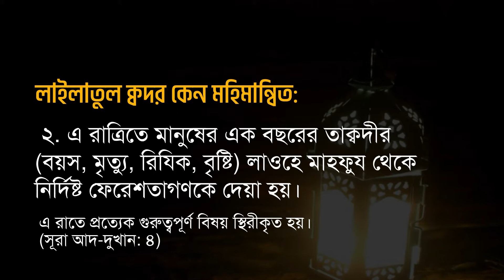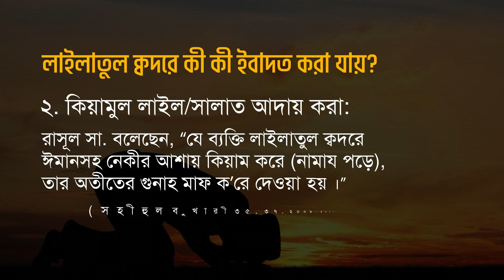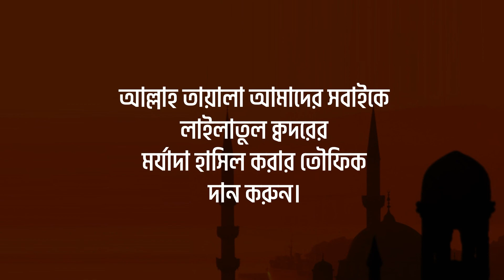লাইলাতুল কদর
ক্বদর অর্থ কী?
ক্বদর অর্থ: মহাত্ম্য , সম্মান, তাক্বদীর(ভাগ্য)
লাইলাতুল ক্বদর কী?
লাইলাতুল ক্বদর অর্থ মহিমান্বিত রাত, মহাসম্মানিত রাত, তাক্বদীর নির্ধারণের রাত।
লাইলাতুল ক্বদর কোন রাত:
১. রাসূলুল্লাহ্ সাল্লাল্লাহু আলাইহি ওয়া সাল্লাম বলেন, “রামাদানের শেষ দশকে লাইলাতুল-কদর অন্বেষণ কর।” [বুখারী: ২০২১]
২. আল্লাহর রসূল (সাল্লাল্লাহু ‘আলাইহি ওয়াসাল্লাম) বলেছেন, “রমযান মাসের শেষ দশকের বিজোড় (রাত) গুলিতে শবেক্বদর অনুসন্ধান কর।” (বুখারী ২০১৭)
লাইলাতুল ক্বদর কেন মহিমান্বিত:
১. এই রাত্রে কুরআন নাযিল হয়েছে, إِنَّآ أَنزَلْنٰهُ فِى لَيْلَةِ الْقَدْرِ
২. এ রাত্রিতে মানুষের এক বছরের তাক্বদীর তথা অবধারিত বয়স, মৃত্যু, রিফিক, বৃষ্টি ইত্যাদির পরিমাণ লাওহে মাহফুয থেকে নির্দিষ্ট ফেরেশতাগণকে দেয়া হয়।
تَنَزَّلُ الْمَلٰٓئِكَةُ وَالرُّوحُ فِيهَا بِإِذْنِ رَبِّهِم مِّن كُلِّ أَمْرٍ
ঐ রাতে (মালাইকা) ফিরিশতাগণ ও রুহ অবতীর্ণ হয় প্রত্যেক কাজে তাদের রবের অনুমতিক্রমে।
فِيْهَا يُفْرَقُ كُلُّ امْرٍحَىِىيْمٍ
এ রাতে প্রত্যেক গুরুত্বপূর্ণ বিষয় স্থিরীকৃত হয় । সূরা আদ-দুখান: ৪
৩. এই রাতের মর্যাদা হাজার মাসের চেয়েও বেশি
لَيْلَةُ الْقَدْرِ خَيْرٌ مِّنْ أَلْفِ شَهْرٍ
৪. এই রাতের ফজর পর্যন্ত শান্তি অবতীর্ণ হয়।
سَلٰمٌ هِىَ حَتّٰى مَطْلَعِ الْفَجْرِ
৫. এই রাত বরকতময়
إِنَّآ أَنزَلْنٰهُ فِى لَيْلَةٍ مُّبٰرَكَةٍ ۚ إِنَّا كُنَّا مُنذِرِينَ
আমি ইহা অবতীর্ণ করেছি এক মুবারাক রাতে, আমিতো সতর্ককারী। সূরা আদ-দুখান: ৩
৬. এই রাতে অতীতের গুনাহ মাফ ক’রে দেওয়া হয়
রাসূল সা. বলেছেন, “যে ব্যক্তি লাইলাতুল ক্বদরে ঈমানসহ নেকীর আশায় কিয়াম করে (নামায পড়ে), তার অতীতের গুনাহ মাফ ক’রে দেওয়া হয় ।”
(সহীহুল বুখারী ৩৫, ৩৭, ৩৮, ১৯০১, ২০০৮, ২০০৯, ২০১৪, মুসলিম ৭৬০,
লাইলাতুল ক্বদরে কী ইবাদত করবো?
১. ইতিকাফ করা:
২. কিয়ামুল লাইল/সালাত আদায় করা
নবী সাল্লাল্লাহু আলাইহি ওয়া সাল্লাম বলেছেন, যে ব্যক্তি শবেক্বদরে (ভাগ্যরজনী অথবা মহীয়সী রজনীতে) ঈমানসহ নেকীর আশায় কিয়াম করে (নামায পড়ে), তার অতীতের গুনাহ মাফ করে দেওয়া হয় ।
(সহীহুল বুখারী ৩৫, ৩৭, ৩৮, ১৯০১, ২০০৮, ২০০৯, ২০১৪, মুসলিম ৭৬০, তিরমিযী ৬৮৩, নাসায়ী ২১৯৮ থেকে ২২০৭, ৫০২৭, আবূ দাঊদ ৩১৭১, ১৩৭২
৩. দুআ করা
আয়েশা রা: থেকে বর্ণিত একদা আমি নিবেদন করলাম, হে আল্লাহর রসূল! আপনি বলুন, যদি আমি লাইলাতুল ক্বদর পাই তাহলে তাতে কোন (দুআ) পড়ব? তিনি বললেন, এই দুআ, আল্লাহুম্মা ইন্নাকা আফুউবুন (কারীমুন) তুহিব্বুল আফওয়া ফাফু আন্নী। অর্থাৎ, হে আল্লাহ! নিশ্চয় তুমি ক্ষমাশীল, (মহানুভব) ক্ষমা ভালবাস। সুতরাং তুমি আমাকে ক্ষমা করে দাও।
(আহমহদ ২৫৩৮৪, তিরমিযী ৩৫১৩, নাসাঈর কুবরা ৭৭১২, ইবনে মাজাহ ৩৮৫০, হাকেম ১৯৪২)
৪. কুরআন তেলাওয়াত করা
আল্লাহ তায়ালা আমাদের সবাইকে লাইলাতুল ক্বদরের
মর্যাদা হাসিল করার তৌফিক দান করুন।